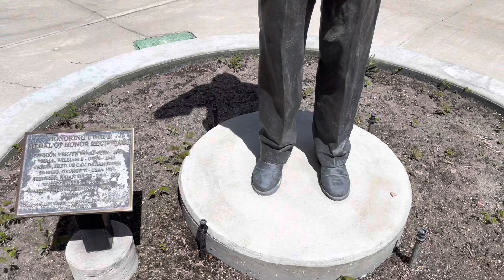What Do We Mean? | An American Civilians Feelings on Our Military | MEMORIAL DAY 2021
For nearly 250 years brave men and women have taken the fight to make us free. All of those men and women and their families should never be forgotten. However they died to give us citizens those freedoms, so this Memorial Day go enjoy those freedoms but while you’re spending time with family, grilling, having a bon fire, playing video games take a moment to think about all of those who died. Not as a number but as someone who might be in your own family. As you’re eating steak, and just enjoying freedom today take a moment to thank them for that.

Have a wonderful Memorial Day.